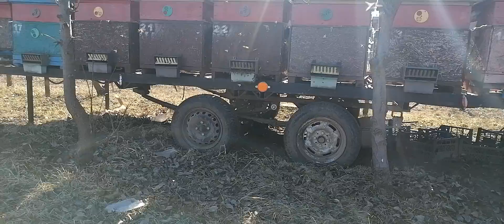22 березня 2022 року Повний очесний обліт бжоли +19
Плюс 19 на вулиці бжілки всі приступили до праці
Слава Богу!
Слава збройним силам України!
Україна то Божа земля!
Ми переможемо!